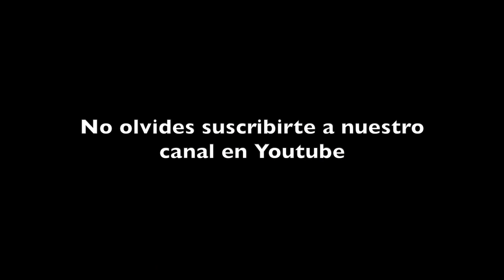Nos encargamos de tu Inscripción de Matrimonio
👫💍¿Eres nacionalizado o te has casado con un ciudadano español en el extranjero y quieres inscribir el matrimonio en España? 🤔¿Cómo se realiza esta inscripción o transcripción de certificación extranjera? 🙇🏻‍♂️¿Cuánto tarda? ✅ Si deseas iniciar este proceso, podemos ayudarte a hacerlo en cualquier parte de España